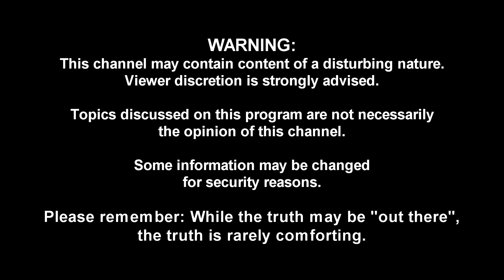Maybe she's not great at Taxidermy! - 10 Scariest Vintage Photos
Epic combo Kardia and Edgar team up to look at a few creepy images.

Have a super duper Halloween everyone!

We're NEW here your support is necessary to help us create more content. Your LIKE on this video tells us we're doing it right.

Hosts: Kardia & Edgar

Want More!? We've Got More

Have a creepy day!